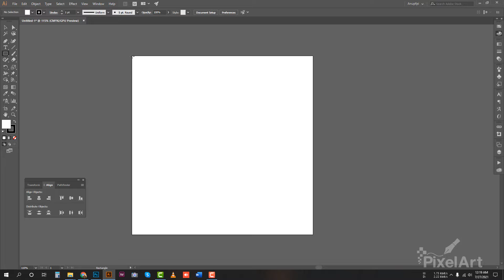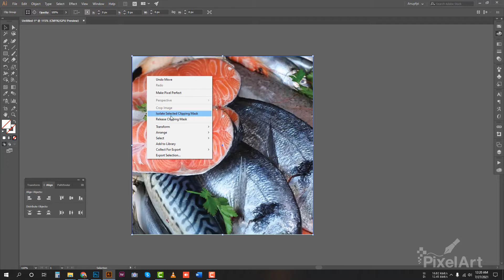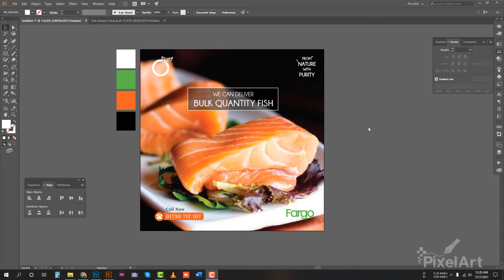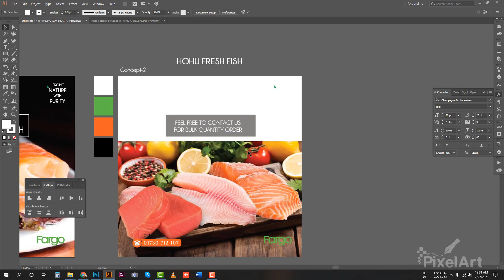Bulk Quantity Fish Order Post Banner Design illustrator CC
Bulk Quantity Fish Order Post Banner Design Illustrator CC AM, Here I'm Show you how to make a design very easily.

Best regards
Anup Mondal
Freelance Graphic & Web Designer